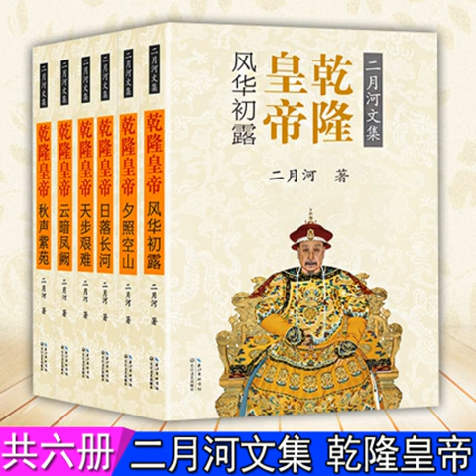乾隆皇帝第四卷55